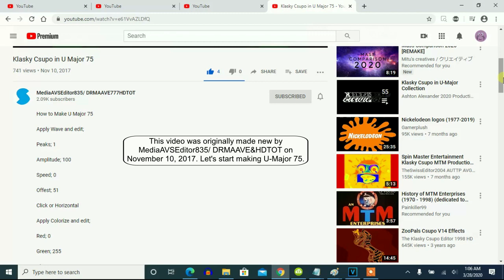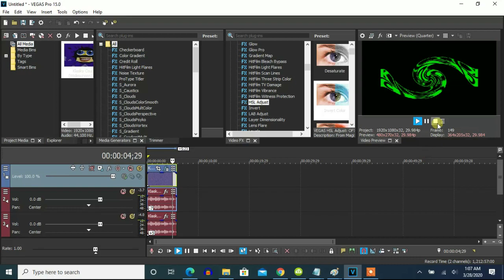How To Make U-Major 75 On Vegas Pro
Peaks; 1

Amplitude; 100

Speed; 0

Offest; 51

Click or Horizontal

Red; 0

Green; 255

Blue; 0

Type; Right

Degree; 5

Angle; 300

Contrast; 75

Hue; 75

Pitches;
75
150